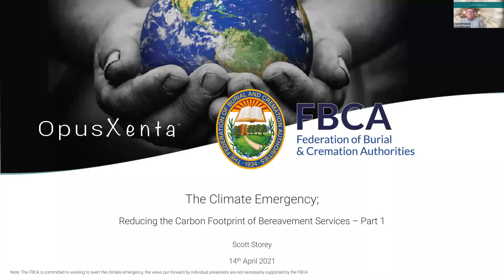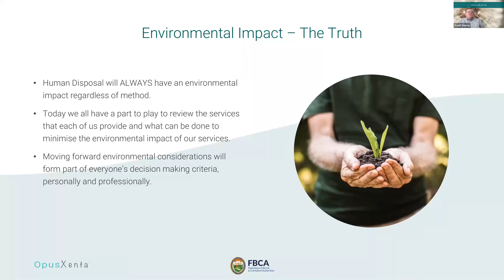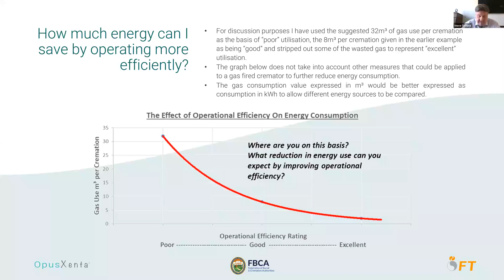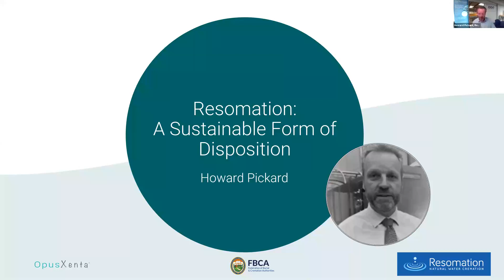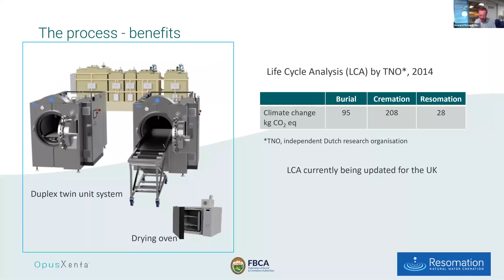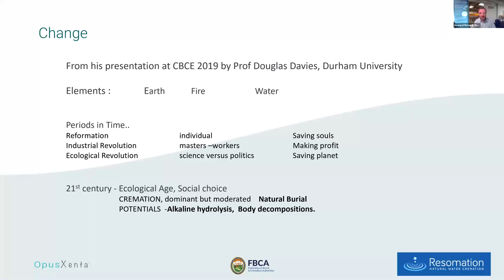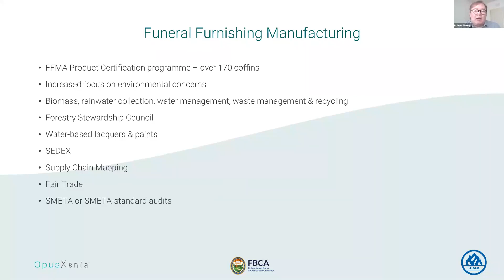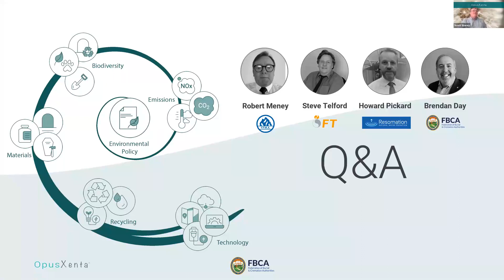Greening Cremation Part 1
In the UK there are over 600,000 deaths per annum and we have always recognised the need to provide a means for disposing of the dead which is both respectful and sanitary. Now we must add a third consideration, the environment. Each of us in the process which combines to dispose of the dead, from funeral director to crematorium provider to memorial supplier has a role to play.

In this webinar we hear from;

Steve Telford, UK Sales Manager with Facultatieve Technologies, who supply cremators to the UK and many other countries. With the rising concern over the carbon footprint of crematoria, Steve considers the various fuel types which can be used with cremators in addition to gas.

Howard Pickard is Managing Director of Resomation Ltd, he discusses water cremation and how this could be a greener substitute to traditional cremation.

Robert Meney is a member of the Funeral Furnishing Manufacturer’s Association. The majority of burials and cremations take place in coffins produced by members of the FFMA. Richard explains what steps are being taken by the FFMA to support the growing call for a greener way of death.